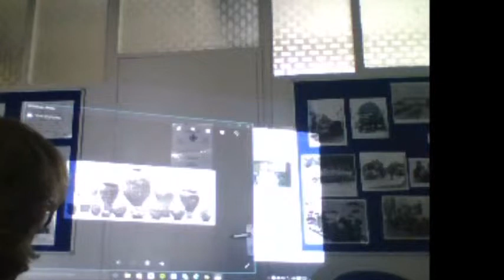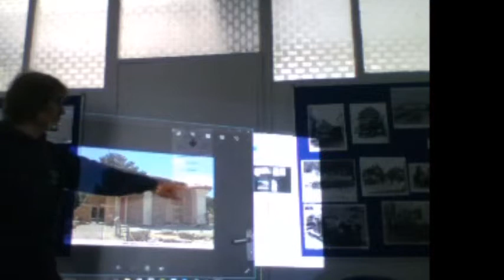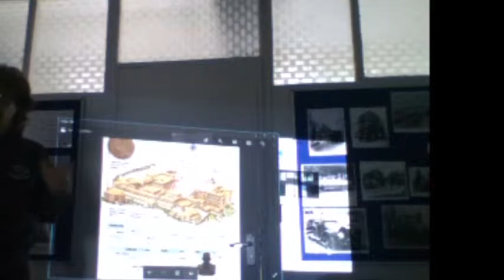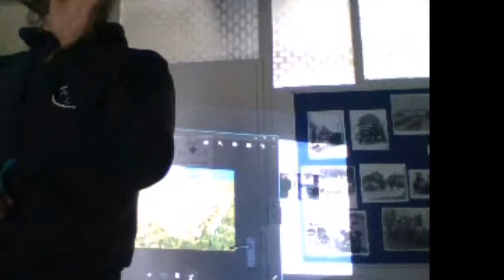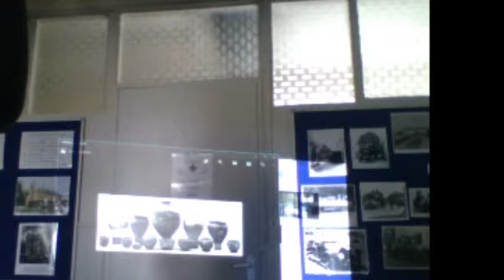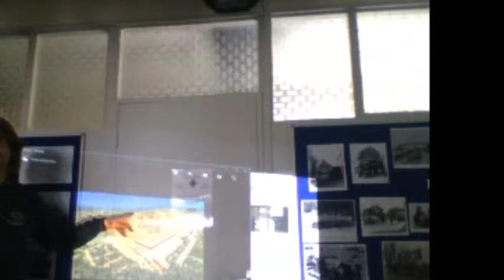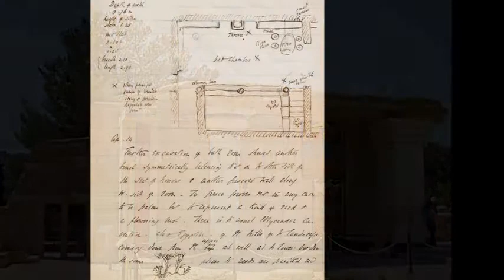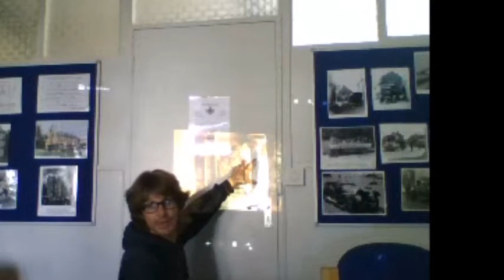Arthur Evans Archaeology Cymru class 1 June 2017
The Arthur Evans Archaeology Cymru class